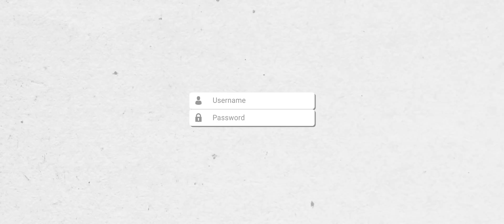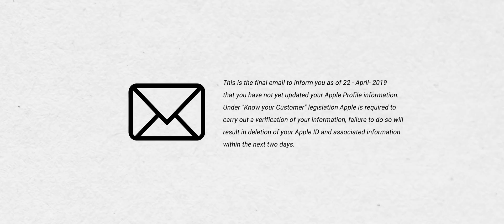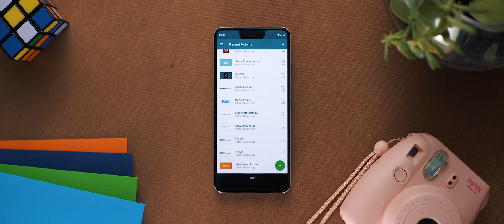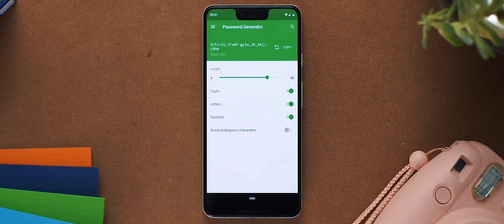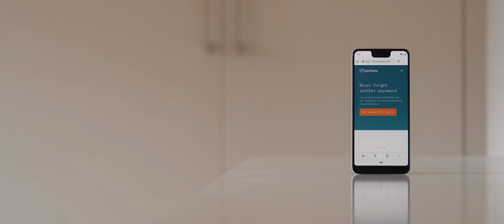Do You Need a Password Manager?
Do we really need a program to manage our passwords for us? Let's find out.